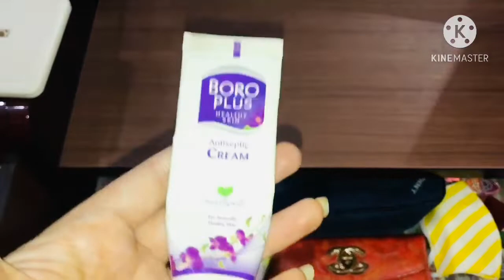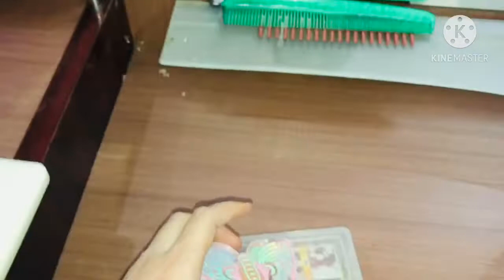Dressing Table organisation नई दुल्हन ऐसे सजाए अपना श्रृंगार